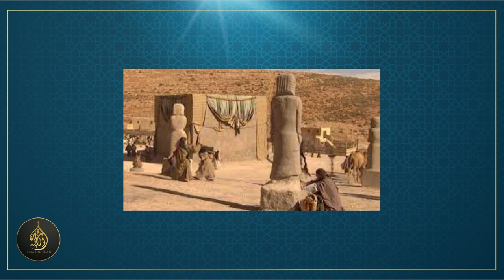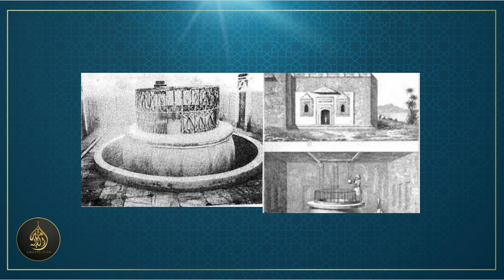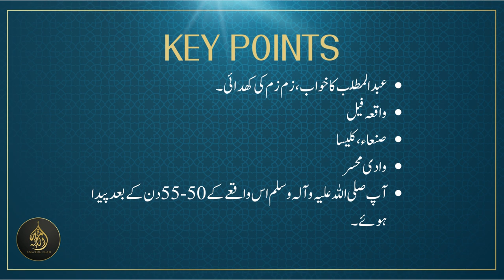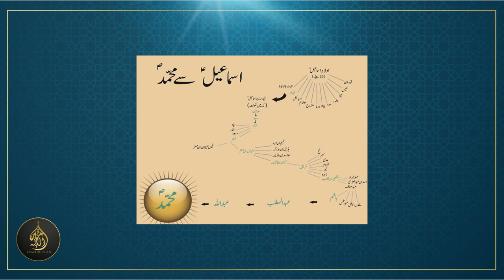[PART-3] - Introduction Seerat Ul Nabi (Life of the Prophet) S.A.W [29-05-2023]